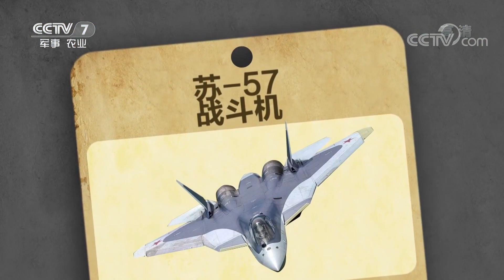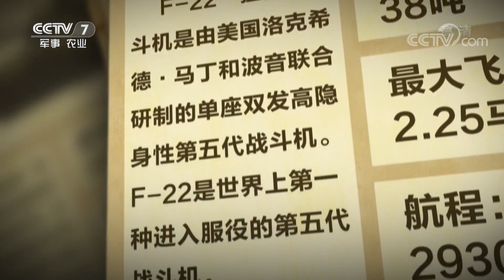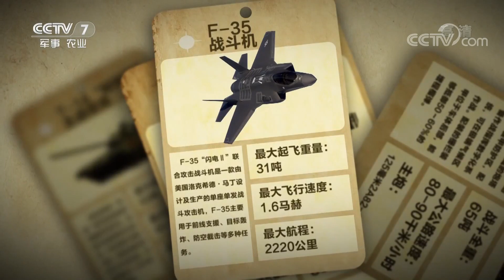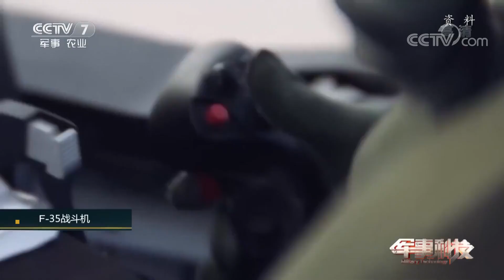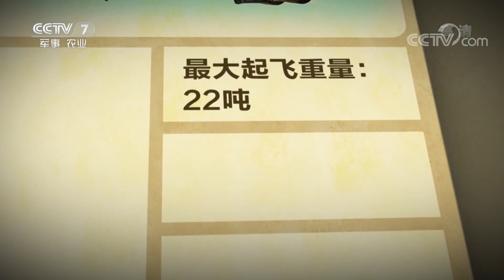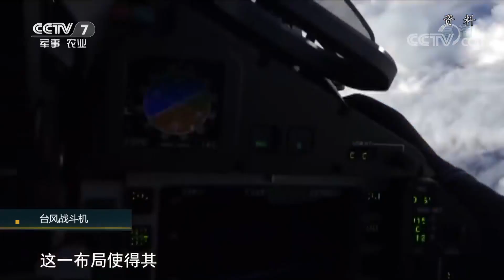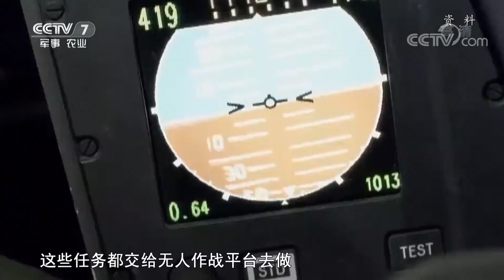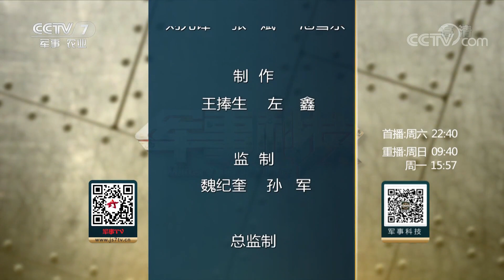《军事科技》 20190727 兵器连连看——④世界著名战斗机| CCTV军事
本期节目主要内容：
    随着科技的发展，战斗机已经从第一代的喷气式亚音速战斗机发展到如今的第五代战机。这些战机代表了现代科技的更新换代，更是一个国家国防力量的重要体现。那么，世界各国有哪些经典战机，它们又有怎样的性能呢？（《军事科技》 20190727 兵器连连看——④世界著名战斗机）
【栏目介绍】
《军事科技》栏目是CCTV军事频道节目中唯一一档以介绍军事科学技术和先进武器装备为主的电视军事栏目。以主持人演播室串联和专题片相结合的形式，向观众介绍国内外最新武器装备和热点军事科技知识。从科学角度剖析其科技原理及在军事领域的应用，并坚持专业知识科普化和科技知识故事化的创作理念，力求以专业的兴趣点和鲜活的细节为观众展示现代军事科学技术和武器装备的变革。启发广大青少年关心国防、热爱军事、勇于探索的精神。